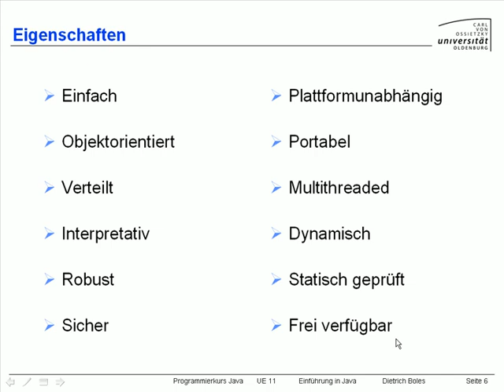UE11-Einführung in Java [-6- Eigenschaften]